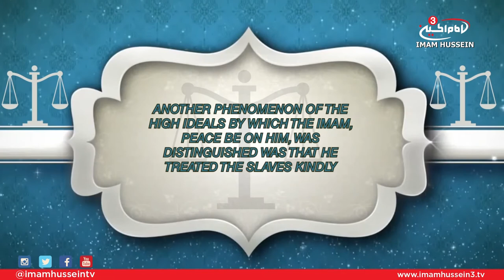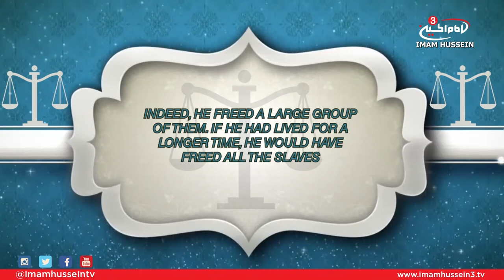Treatise of Rights - Ali Jasim (God's Right)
In this episode, Ali Jasim touches on the 1st right mentioned by Imam Al-Sajjad which discusses the right of a Muslim towards Allah, the Almight.

Satellite:
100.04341